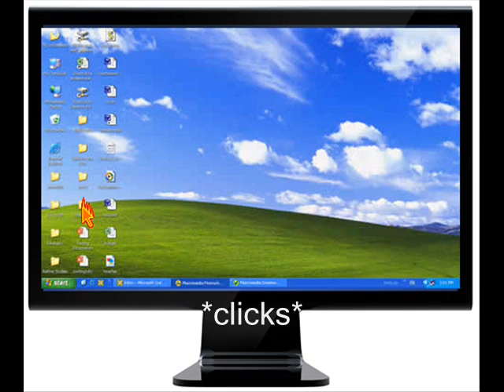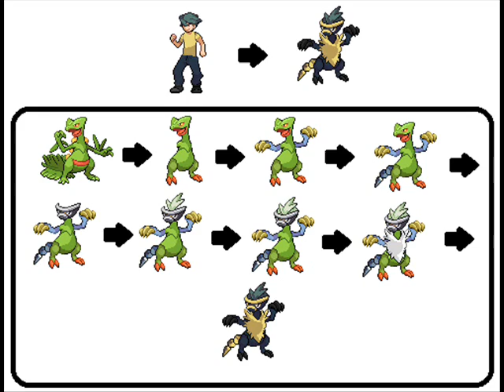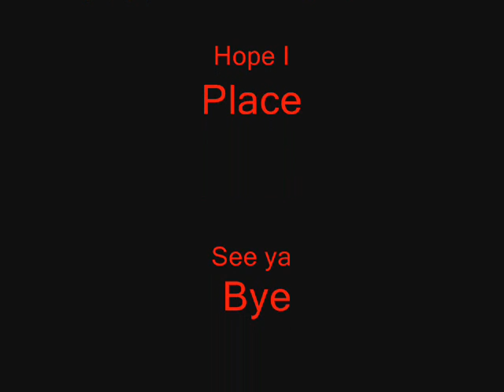Am34's entry for Ab11's 2nd contest